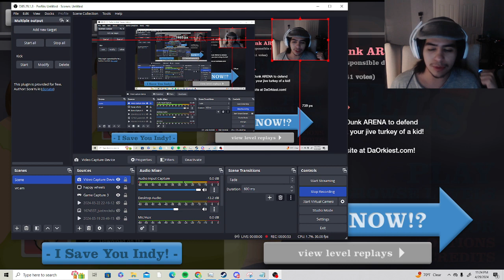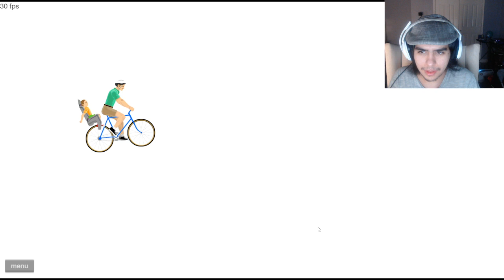Happy Wheels[Ep.128]Mega Slam Dunk ARENA w/Tailsly